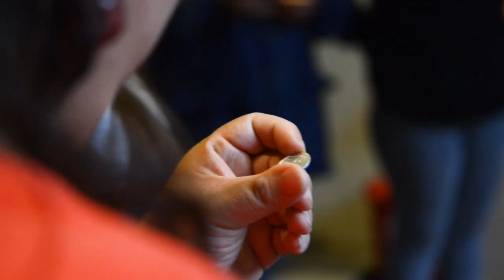Noche de Museos de Julio : Visita guiada al Museo y Fiesta de Mehndi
En la NocheDeMuseos se realizó una visita guiada sobre la Casa de Moneda, en la Sala de Sitio, y se llevó al público a la India, a traves de la actividad titulada “Fiesta de Mehndi”, en la Sala Intermedia del MNCM.

Agradecemos la nutrida participación del público, así como de nuestros compañeros Raúl Hernández, Laura Luna, Guadalupe Rivera, Ángeles Pacheco y prestadores de Servicio Social.